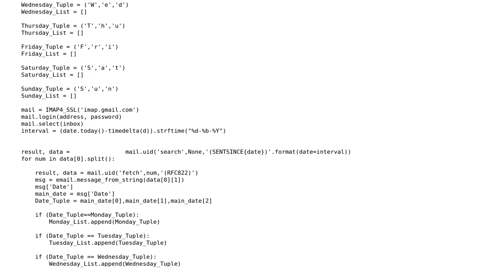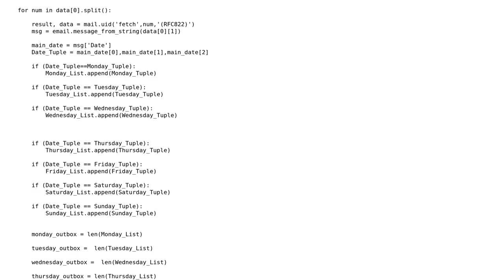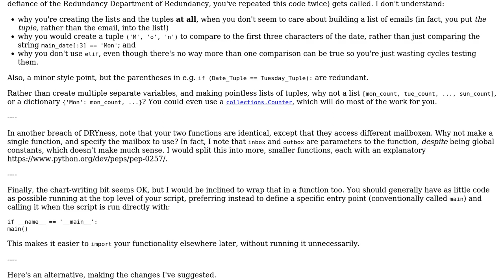Code Review: Gmail Data Analysis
With thanks & praise to God, and with thanks to the many people who have made this project possible! | Content (except music & images) licensed under CC BY-SA | Music | Images & others | With thanks to user jonrsharpe user Jamal user arshpreet and the Stack Exchange Network Trademarks are property of their respective owners. You are responsible for your own actions.